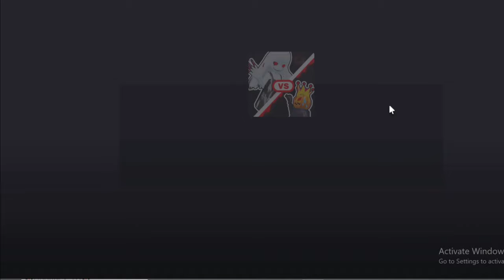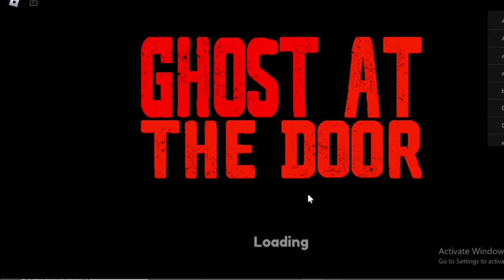All *Secret* [New] Ghost at the Door Codes | Codes for [New] Ghost at the Door Roblox 2024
In this video i will show you all working [New] Ghost at the Door codes in roblox 2024. Redeem codes for [New] Ghost at the Door for rewards.
Code [New] Ghost at the Door. These all [New] Ghost at the Door new codes are available for some days. Go and redeem codes before expiry. When new [New] Ghost at the Door code will come, I will update with video. Every week I upload codes for [New] Ghost at the Door so you stay updated.

2024
halloween [New] Ghost at the Door
codes
[New] Ghost at the Door codes new
update
op [New] Ghost at the Door codes
[New] Ghost at the Door codes
halloween 2024